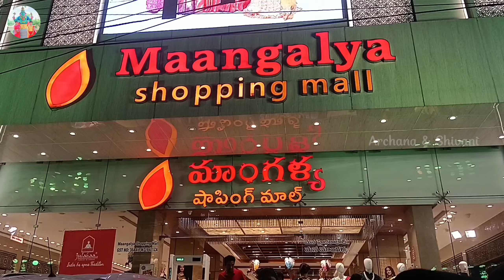Maangalya Shopping Mall 50K+ Views| మాంగళ్య షాపింగ్ మాల్ |Festival Collections | Special offers🛍️